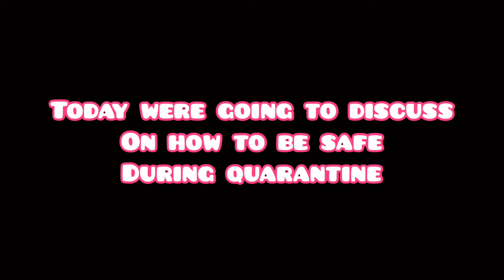HOW TO BE SAFE DURING COVID-19 PANDEMIC | LESHA STEPHEN | BABY VLOG 2020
I'm Lesha Stephen 1 Year Old.

This is my 5th vlog and i'm sharing very important ways to be safe during Quarantine !

Thanks for all your support, hope you enjoy watching my video.

Musician: Jef